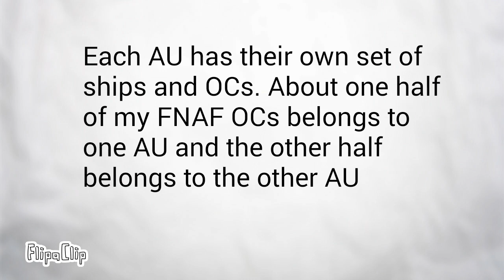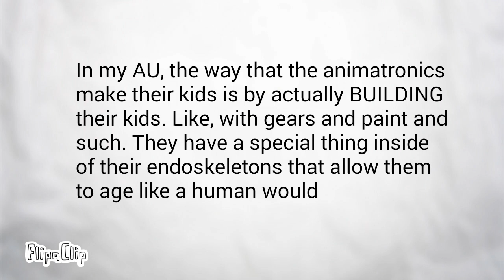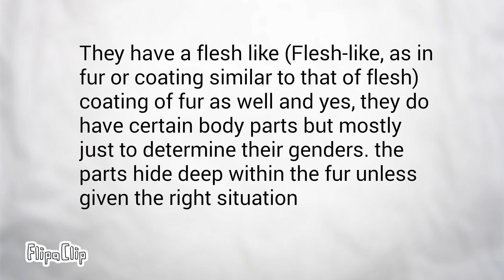An explanation on my FNAF AU